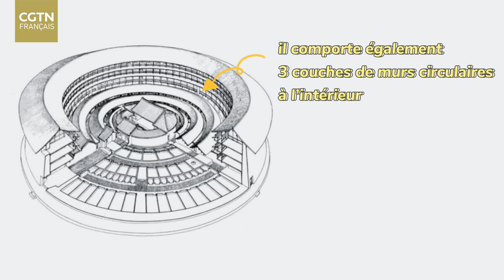Vlog 2 : Tulou du Fujian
Construit sur 4 étages avec plus de 400 pièces, le Tulou de Chengqi est devenu l’un des Tulou les plus connus en Chine. Sa grandeur impressionnante et sa complexité jamais vue lui ont valu l’appellation du « Roi des Tulou ». Aujourd’hui, nous vous invitons à découvrir les secrets derrière cette bâtisse gigantesque !